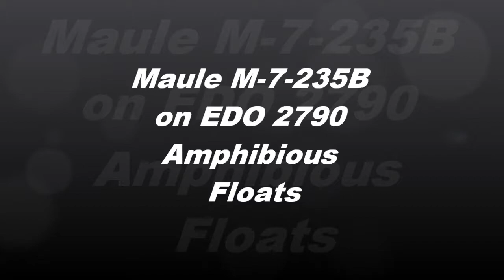Amphibious M-7-235B and STOL MX-7-180B: The Best Of Both Worlds. (Music: Overwerk: Odyssey)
The Best Of Both Worlds, Amphibious M-7-235B and STOL MX-7-180B in one video.  Filmed with a Canon S5IS and SX120 and a GoPro Hero 3 Black.